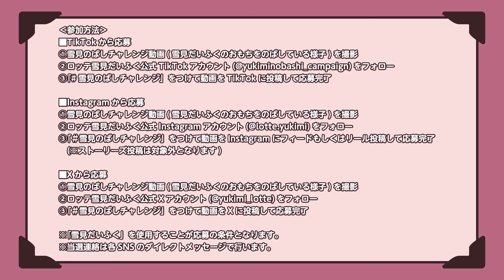ロッテ 雪見だいふく 「雪見のばしチャレンジ キャンペーン」説明動画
【11/18は 雪見だいふくの日❣️】
雪見のばしチャレンジ キャンペーン🎁

雪見だいふく 10個が抽選で100名様に当たる🎁
雪見のばしチャレンジ を開催✨️

ハムっとした雪見だいふくを、あなたはどれだけ伸ばせる⁉️
雪見だいふくチャレンジ をつけて、雪見だいふくのおもちをのばしている動画をSNSで投稿するだけ！
※おもちをのばしている様子がわかれば、スタンプなどで顔を隠した🙈動画でもOKです！

また、厳正なる審査を行い、大賞を決定させていただきます💡
各部門の大賞に輝いた4名様には賞品として雪見だいふく20個をプレゼント🎁

皆さんのチャレンジお待ちしています🐰💗